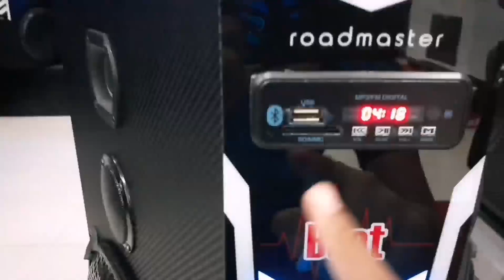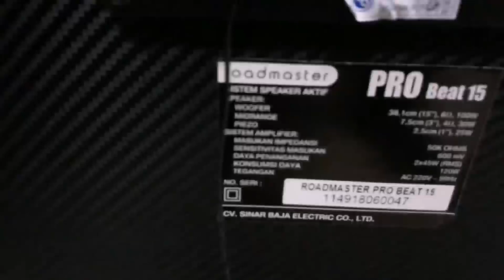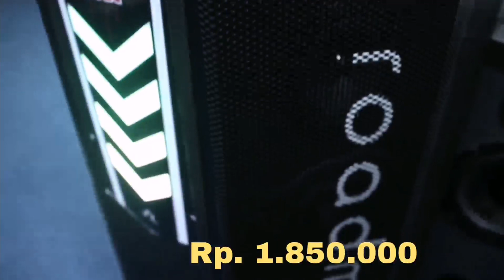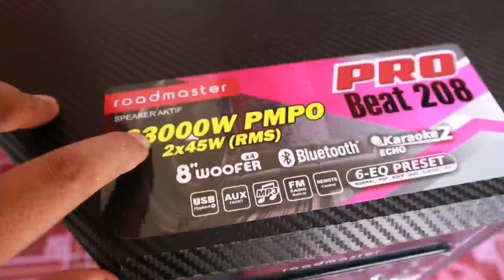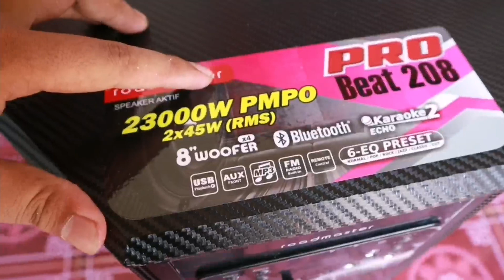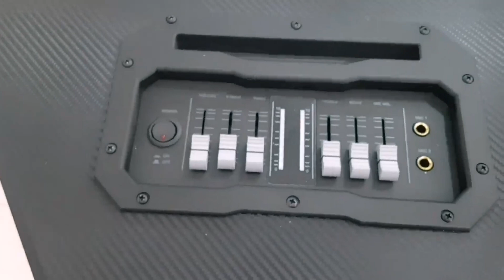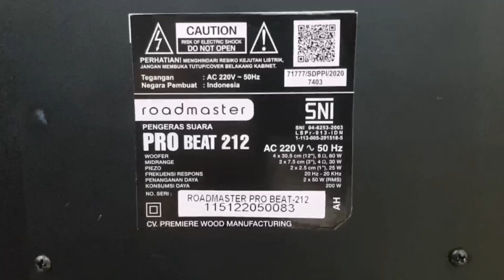daftar harga speaker roadmaster pro beat!! update terbaru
Halo temn2 trimakasih yang sudah klik video saya sudah subcribs semoga berkah kali ini saya akn Review harga speker aktif roadmaster pro beat 2022